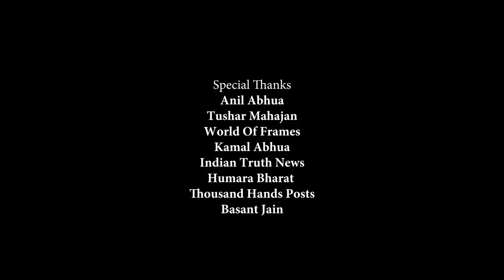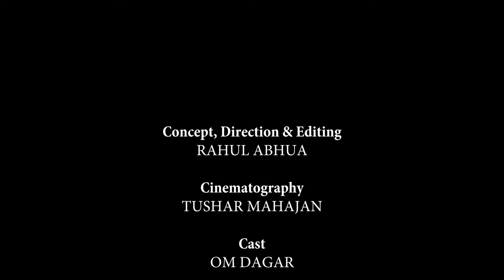Swachh Bharat Aur Main | Short Film | BNP FILMS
A message oriented short film about the movement 'SWACHH BHARAT ABHIYAAN'

Concept, Direction & Editing - Rahul Abhua
Cinematography - Tushar Mahajan
Cast - Om Dagar
Creative Team - Sajid Siddiqui, Prakash Singh, Bharat Abhua
Media Partner(s) - World Of Frames, Thousand Hands Post English NewsPaper, Film Industry Information Page, Humara Bharat, Indian Truth News

Regards
Team Bhooka Nanga Production

Watch Previous Short Films Here –